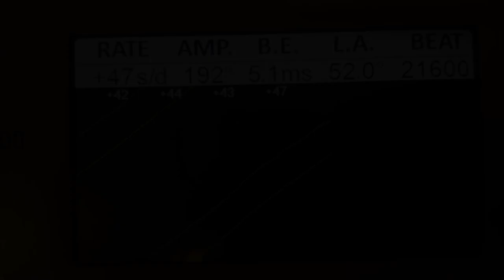FHF 69N Movement Rotary Dress Watch Service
This video covers the strip, clean, reassembly and lubrication of an FHF 69N 17 jewel movement in a Rotary tank style dress watch belonging to a friends Dad.